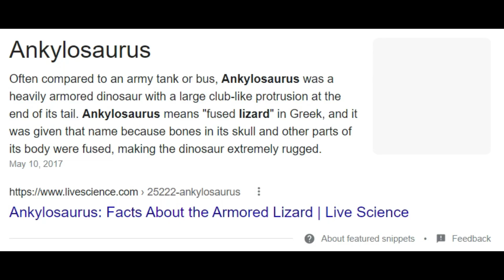If You Guess The Name Of This Pet, You WIN $10,000 ROBUX!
Join my Roblox group! It is called Drewster Playz Squad!

👍 LIKE FOR MORE Adopt Me!

We post Roblox gaming videos and we love to make Roblox Adopt Me videos! Adopt Me Story, Adopt Me RP, Roblox Adopt Me Mini Movies, and Adopt Me Roleplays are posted everyday!